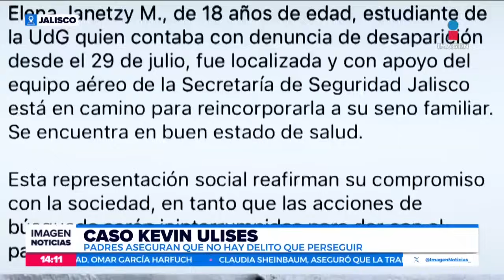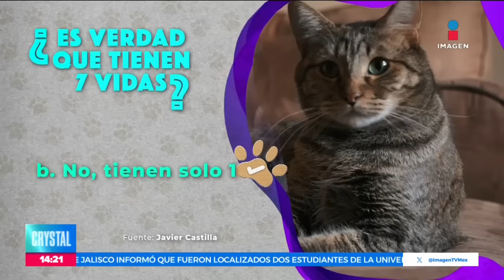Noticias con Crystal Mendivil | Programa completo 08 de agosto de 2024